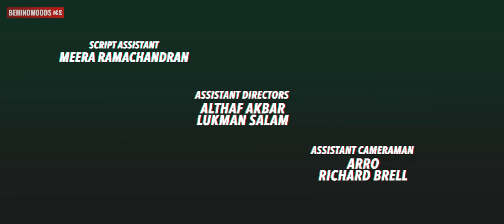Cake Stories Malayalam Web Series | Episode 05 - Achanum Militariyum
Cake Stories is a malayalam web series written, edited and directed by Indian, produced
by Aman Askar Productions and presented by Behindwoods Ice, which revolves around
the lock down period of 2020. It is a family rom-com series which tells the story of three
youngsters who decide to live with an old Anglo-Indian couple during the lock down
period and how they deal with different kinds of emotions and problems _ in their life.

BEHINDWOODS PRESENTS
CAKE STORIES
WRITTEN, EDITED AND DIRECTED BY INDIAN
PRODUCED BY ASKAR KA - MUNZIL MOIDU -AMAN ASKAR
CINEMATOGRAPHY - ABY CASTELLACK
ORIGINAL BACKGROUND SCORE - RAIHAAN EZEKIEL ADRI
ART DIRECTION - NABIL, SAAD
COLORIST - ASIF SALIL
CO DIRECTOR - RIZWAN RAFEEQUE
SOUND DESIGN AND FINAL MIX - SUNIL OMKAR
CHIEF ASSOCIATE DIRECTOR - HARIS HAMZA
PRODUCTION CONTROLLER - JAMSHEER MAJEED
LYRICS - LETTISHA, ANAIN SHAMS
ASSISTANT DIRECTORS - ALTHAF AKBAR, LUKMAN SALAM
VFX - ARRO, KRISHNAN
COSTUMES - BRANDS FOR LESS
STILLS - RICHARD BRELL, IRSHAD KS
DESIGN — SKD DESIGN FAKTORY

CAST
Aman Askar - Steve
Glenn Barrid - Nivin
Drishya Dinesh - Shana
Irshad KS - Darshan
Priya Babu - Meggie
Justin Jose - Abraham